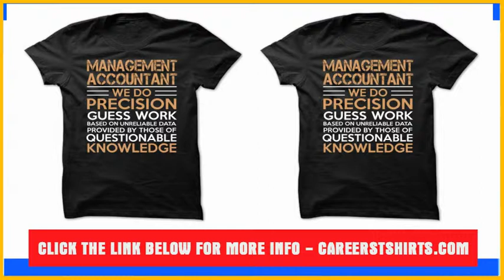Management Accountant We Do Precision Guess Work Knowledge T Shirt & Hoodie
Management Accountant We Do Precision Guess Work Knowledge T-Shirt & Hoodie, Management Accountant We Do Precision Guess Work Knowledge T Shirt & Gift
T Shirt for Management Accountant We Do Precision Guess Work Knowledge

From Funny T-shirts to Geek tshirts, and everything in between, we have the perfect personalized top just for you! Browse our amazing selection of custom Funny t-shirts designs, or create your new favorite t-shirt from scratch. No minimums, order produced in 24 hours, and 100% satisfaction guaranteed

About this product: Management Accountant We Do Precision Guess Work Knowledge: Awesome, Amazing, Cheap, Best, Top, Funny, Buy, Discount, Coupon, Sale off, Order, Reviews, Amazon, eBay, Teespring, SunfrogShirts, Fabrily, Alibaba, Levi, Macys, 1saleaday, Lacoste, Tommy Tee for Men, for Women, for Girl, Men's, Women's, Girl's...) - Management Accountant We Do Precision Guess Work Knowledge Sweatshirts, Gift Ideas, Wholesale Uk Us Ca Au...Make Tee Customized Shirts Pullover Vintage Volcom Printing Factory Wholesale Maker Tuxedo Design Couple, Zips Crewnecks Sweatpants Loungewear Scrubs Activewear Jackets Polos Tank Tops Ties V-Neck.

Delivery: Unated State (Alabama Alaska Arizona Arkansas California Colorado Connecticut Delaware Florida Georgia Hawaii Idaho Illinois Indiana Iowa Kansas Kentucky Louisiana Maine Maryland Massachusetts Michigan Minnesota Mississippi Missouri Montana Nebraska Nevada New Hampshire New Jersey New Mexico New York North Carolina North Dakota Ohio Oklahoma Oregon Pennsylvania Rhode Island South Carolina South Dakota Tennessee Texas Utah Vermont Virginia Washington West Virginia Wisconsin), Canada, Unated Kingdom, Austalia. And Global Shipping! Color & Style: Antique Royal Antque Cherry Red Antque Irish Green Ash Grey Azalea Black Blue Dusk Cardinal Red Carolina Blue Charcoal Cherry Red Chestnut Citrus Yellow Cornsilk Daisy Dark Chocolate Dark Heather Forest Green Galapagos Blue Gold Heather Cardinal Heather Indigo Heather Navy Heather Sapphire Heliconia Honey Ice Grey Indigo Blue Iris Irish Green Jade Dome Kelly Green Key Lime Kiwi Light Blue Light Pink Lime Maroon Metro Blue Military Green Mint Green Natural Navy Olive Orange Orchid Paprika Pistachio Prairie Dust Prepared For Dye Purple Red Royal Rusty Bronze Safety Green Safety Orange Safety Pink Sand Sapphire Serene Green Sky Sport Grey Stone Blue Tan Tangerine Texas Orange Vegas Gold White.

Order Management Accountant We Do Precision Guess Work Knowledge - Read More Customer Reviews, Buy Management Accountant We Do Precision Guess Work Knowledge - Get a Big Discount Coupon, Discount Management Accountant We Do Precision Guess Work Knowledge- Compare with Relative Products, Purchase Management Accountant We Do Precision Guess Work Knowledge - Expert's Recommendation, Find Management Accountant We Do Precision Guess Work Knowledge- Read More Product Information, Management Accountant We Do Precision Guess Work Knowledge Funny T Shirts Awesome Hoodies Best Sweatshirts Cute Zip Up Cheap Crewnecks Cotton Sweatpants Cool Sleeve Loungewear Scrubs Activewear Jackets Polos Tank Tops Ties V-Neck Clothing Online.